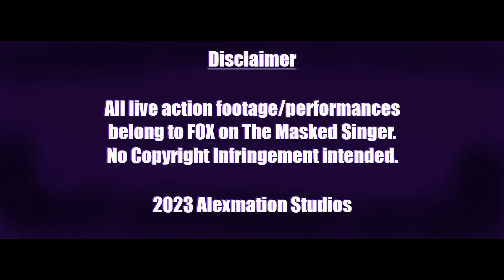AMSB Season 4 Episode 4: Seahorse's Symphony(Results)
Sorry for the long wait. I was still waiting for some people to do their lines.